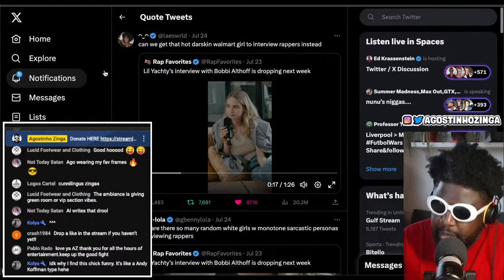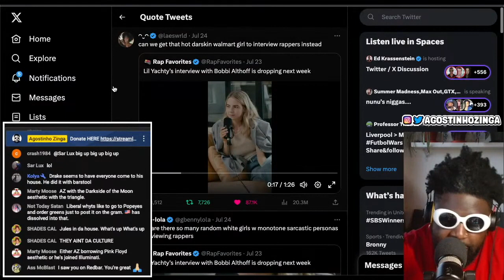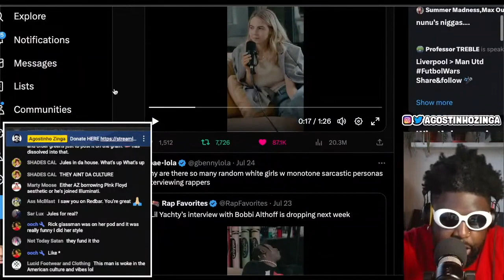Why Bobbi Althoff is better than Chicken Shop Date girl Amelia Dimoldenberg